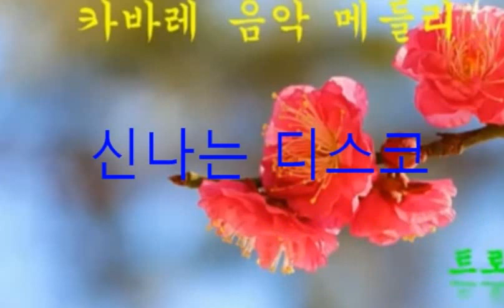카바레 무도 디스코 노래모음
앉으나 서나 당신생각
연상의 여인
잊지는 말아야지
바야야
잘 있어요
그대여
너너너
아파트